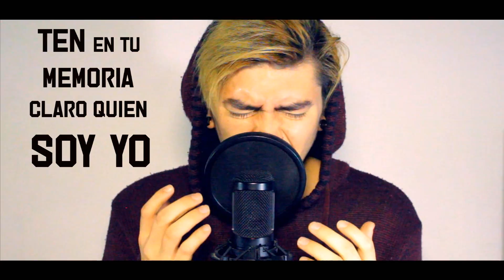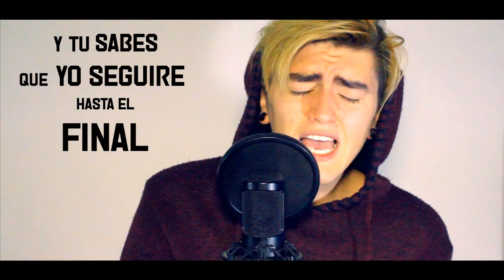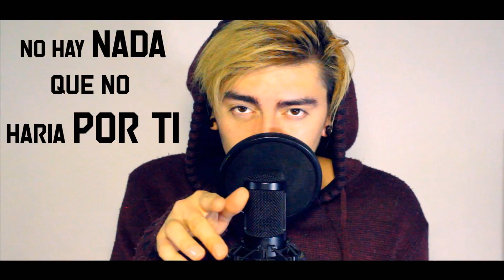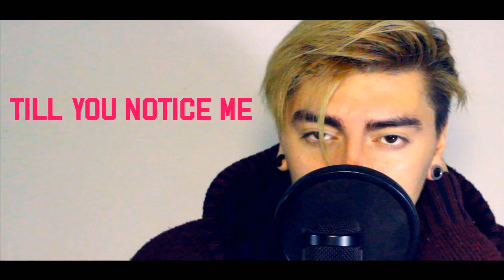[A Goofy Movie] Stand Out【 Bastian Cortes 】Cover español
● ● ● ● ● ● ● ● ● CREDITOS / AGRADECIMIENTOS  ● ● ● ● ● ● ● ●

Canción: Stand Out
Pelicula: A Goofy Movie
Voz/Adaptación/Vídeo: Bastián Cortés
Mix: FelipeWhmix